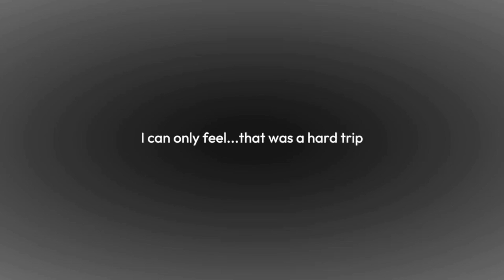takt op. Symphony - Destiny Invite Scenes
Timeline:
0:00 = Another Side of Destiny
5:31 = Sleeping Memories
8:04 = Guide to Memory
12:23 = Staying with Destiny
17:30 = A Journey to Embark on Again